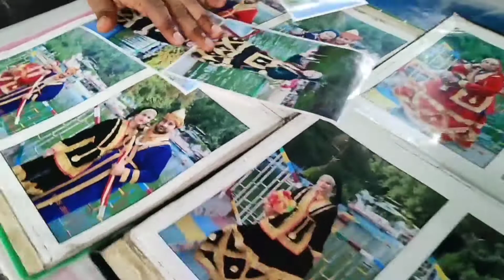मसूरी झील उत्तराखंड का खूबसूरत पर्यटन स्थल Mussoorie lake uttarakhand // Tour guide